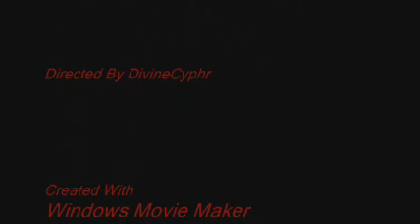D-Vision 420 St. Rooftop Hip Hop Battleground by DJ MasterBlend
Instrumentally Blended Darkly Hip Hop Beat.